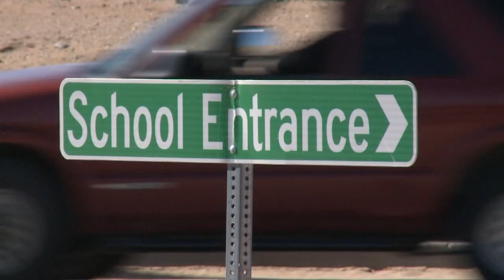Residents say traffic near Rio Rancho High School is out of control